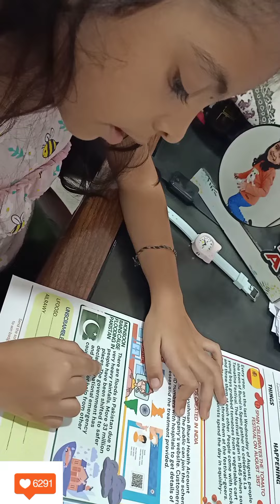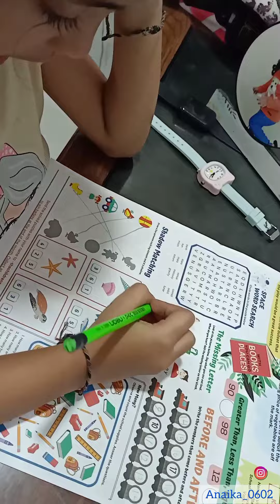What's in the NEWS today|early readers|current affairs|latest news|hot news topics|around the world